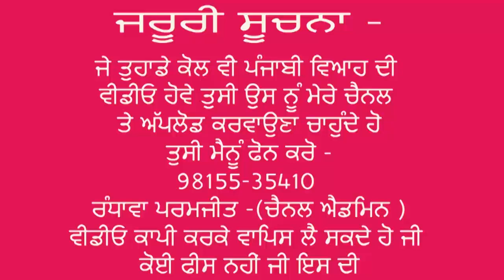ਯਾਦ ਹੈ ਅੱਜ ਵੀ ਜੋ ਜੋ ਇਥੇ ਹੋਇਆ ਸੀ |PARK VLOG | NATURE MUSIC VLOG | NATURE VLOGGING | AMRITSAR CITY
Randhawa Paramjit
From Amritsar
Punjab (India )randhawaparamjit#parkvlog